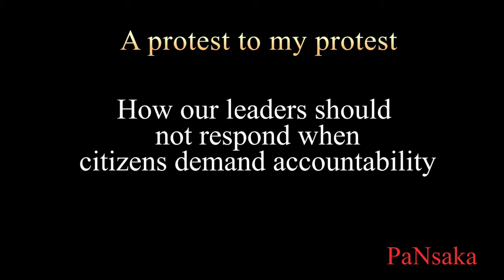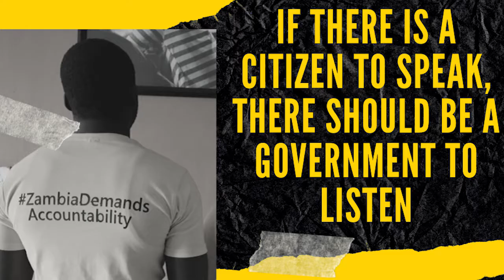Protest to my protest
YellowCard protest